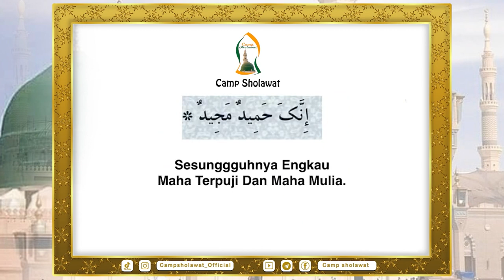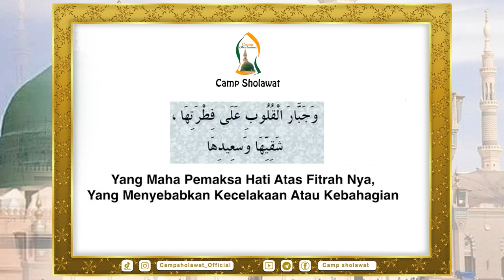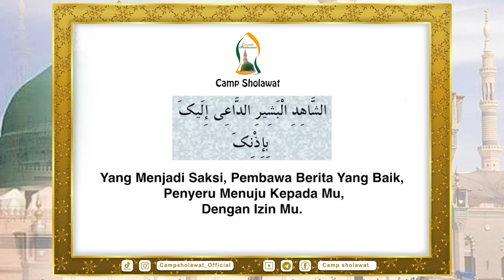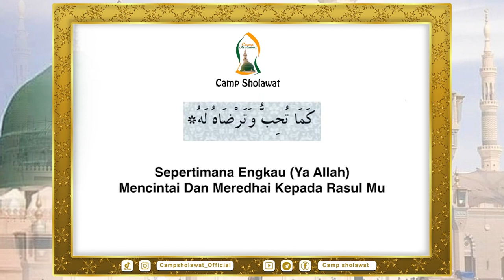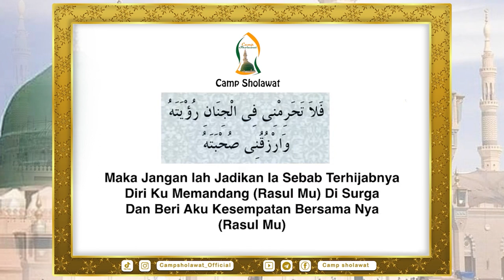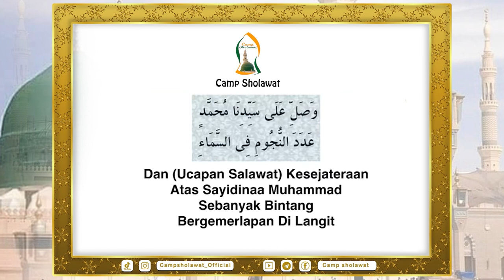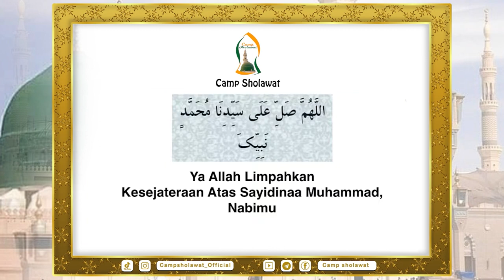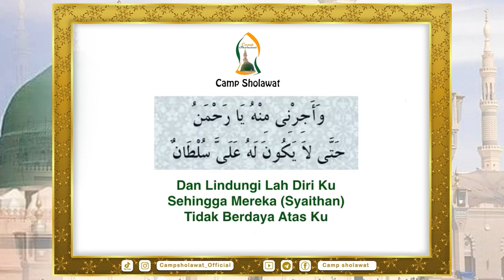Dalail Al-Khairat Hari Senin